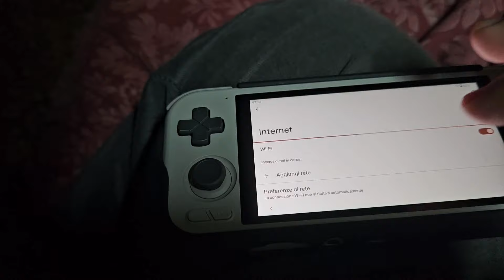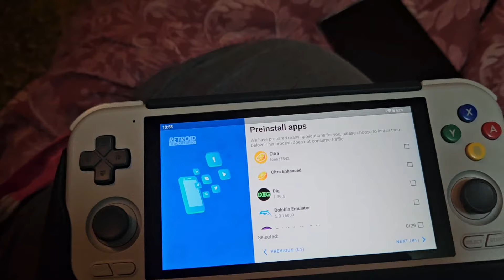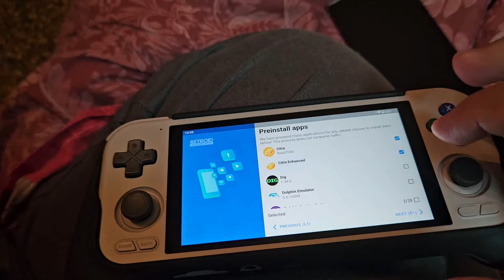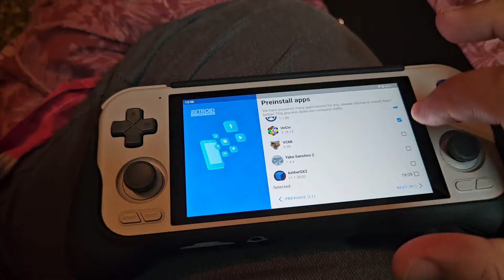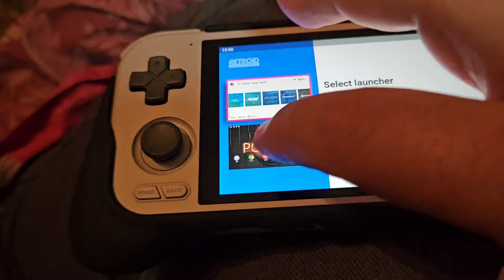Retroid Pocket 4 Pro : prima accensione e configurazione iniziale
un video veloce e senza stabilizzazione, ma era l'unica possibilità di farvi vedere quello che in tanti mi avete chiesto, cioè la prima accensione e la configurazione iniziale della retroid pocket 4 pro